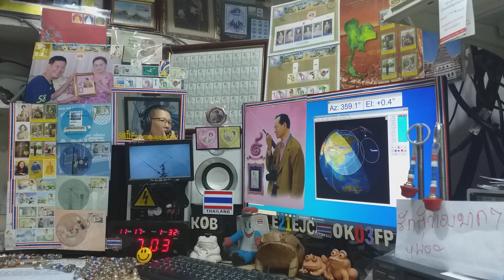JA3YEB,UA0STM,JA3IKC,RV9CHB qso with E21EJC on Satellite DOSAAF-85 (RS-44) 17 NOVEMBER 2020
at 06:57 utc to my LOS time
06:57 utc ,JA3YEB CW
06:58 utc, JA3YEB SSB
07:01 utc, UA0STM SSB
07:02 utc, JA3IKC SSB
07:03 utc, RV9CHB SSB